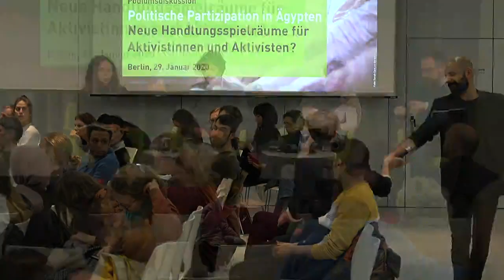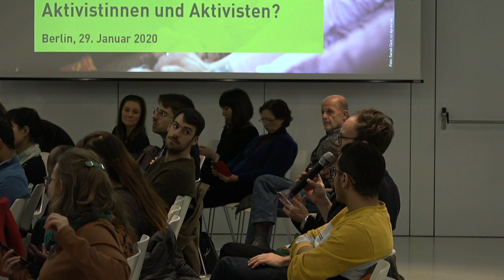Politische Partizipation in Ägypten - Neue Handlungsspielräume für Aktivistinnen und Aktivisten?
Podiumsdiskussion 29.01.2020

Völlig unerwartet gingen im September 2019 erstmals wieder zahlreiche Ägypterinnen und Ägypter auf die Straßen. Sie verliehen ihrer aufgestauten Frustration über die wirtschaftliche und politische Lage im Land Ausdruck. Die Militärregierung reagierte jedoch ihrerseits mit einer riesigen Verhaftungswelle, wobei auch persönliche Profile in den sozialen Medien längst nicht mehr sicher sind und kontrolliert werden.

Welche Räume für politische Partizipation ergeben sich aus der aktuellen Auseinandersetzung? Wer hat Zugang dazu, wer nicht? Wie können sie über Bevölkerungsgruppen und Ländergrenzen hinweg gestaltet werden? Und welche Gefahren gibt es dabei?

Diesen Fragen gehen wir in einer Abendveranstaltung in Kooperation mit der Arab Reform Initiative nach. Die Wissenschaftlerin Dina Wahba befasst sich dabei mit dem Kampf der Bewohnerinnen und Bewohner des Kairoer Stadtteils Maspero gegen die Zerstörung des Viertels und ihre Vertreibung von dort. Ahmad Gharbeia setzt sich damit auseinander, wie arabischsprachige „Wikis“ – selbstorganisierte Wissensportale im Internet – Aktivistinnen und Aktivisten als Katalysatoren dienen. Die politischen Verbindungen zwischen Ägypten und der Diaspora bringt uns zudem Ahmed Said näher.

Mit:
    Nadim Houry, Geschäftsführer, Arab Reform Initiative, Paris
    Dina Wahba, Wissenschaftlerin, FU Berlin, Berlin
    Ahmad Gharbeia, Wissenschaftler, Berlin
    Ahmed Said, Arzt und Aktivist, Berlin